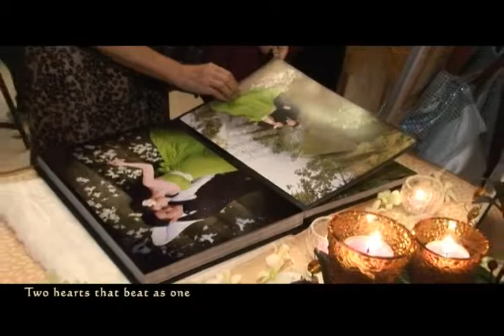俊瑋&順晴 宴客mv